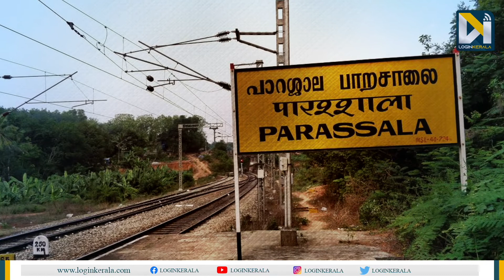സജിതയ്ക്ക് പിന്നാലെ പത്ത് വര്‍ഷം അജ്ഞാതജീവിതം നയിച്ച് സഹോദരികള്‍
പ്രണയസാഫല്യത്തിന് വേണ്ടി പത്തുവര്‍ഷം ഒരു മുറിയില്‍ ഒളിച്ചിരുന്നു പാലക്കാട് നെന്‍മാറയിലെ സജതയുടെ കഥ നാം ഞെട്ടലോടെയാണ് കേട്ടത്. എന്നാല്‍ തിരുവനന്തപുരം പാറശ്ശാലയില്‍ സ്വന്തം വീട്ടില്‍നിന്ന് പുറത്തിറങ്ങാതെ പത്തുവര്‍ഷം തള്ളിനീക്കിയ ഒരുകുടുംബത്തിന്റെ വാര്‍ത്തയാണ് ഇപ്പോള്‍ കേരളത്തെ നടുക്കുന്നത്. പാറശ്ശാല കാരോട് ഗ്രാമപ്പഞ്ചായത്തിലെ കാക്കവിള ചെന്നിയോട്ടില്‍ രാമചന്ദ്രന്‍ നായരുടെ മക്കളായ ചിത്രകുമാരി(38), സ്മിത(36) എന്നിവരാണ് അമ്മയുടെ മരണത്തെത്തുടര്‍ന്ന് കഴിഞ്ഞ പത്തു വര്‍ഷമായി വീടിനു പുറത്തിറങ്ങാതെ കഴിയുന്നത്. 70 വയസ്സായ രാമചന്ദ്രന്‍ ഭിക്ഷയെടുത്തുകൊണ്ടുവരുന്ന സാധനങ്ങള്‍ ഉപയോഗിച്ചാണ് ഭക്ഷണം കഴിക്കുന്നത്. മാതൃഭൂമി പത്രമാണ് ഞെട്ടിക്കുന്ന ഈ വാര്‍ത്ത ലോകത്തെ അറിയിച്ചത്.